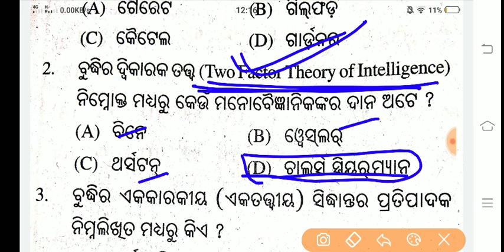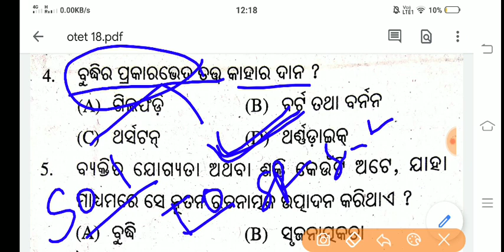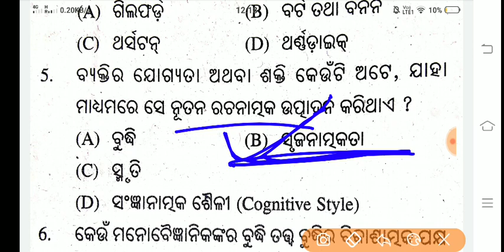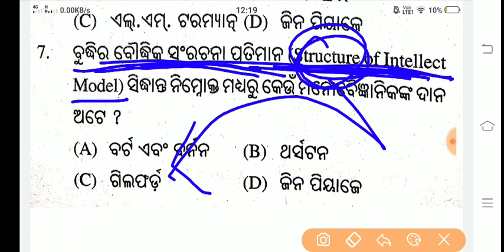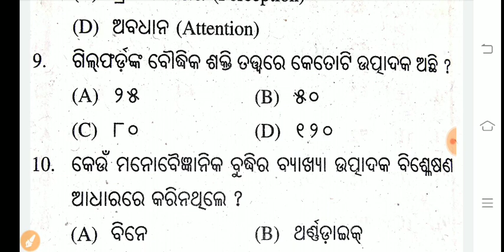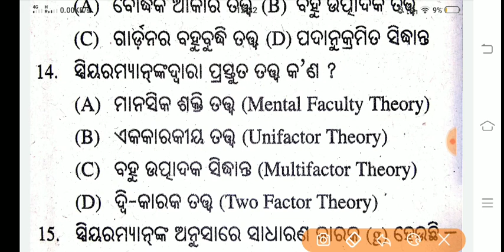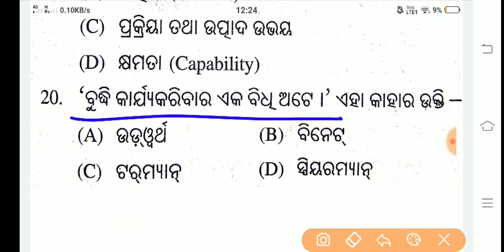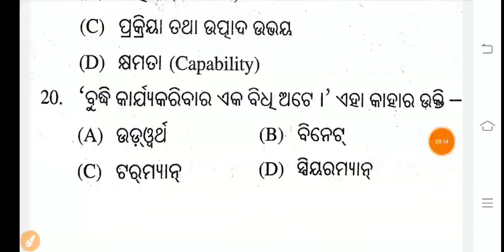Otet class 18 ! Sir odia !! Otet Questions answers !! Otet 2020